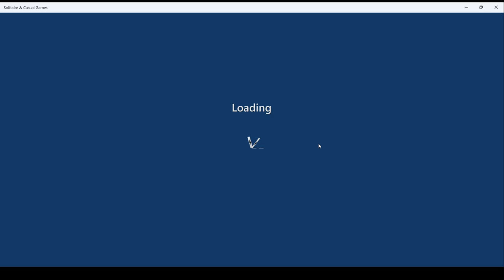Microsoft Solitaire Daily Challenges, incl. FreeCell Hard 08/05/2024